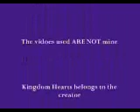KH Shut up and Drive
Sora's got the key. I noticed that not a lot of people used this song with KH. Cause Sora has the keys and he has a drive form. Yah, I'm ummm yeah idk... It's mainly about Sora, Kairi, and Roxas and a little bit of Riku and Axel. THIS IS MY FIRST VIDEO HERE ON YOUTUBE SO BE GENTLE.YouTube made it very blurry!Ugh.

BTW I have cousins and they want peoples to see their vid Okay they may be crazy, but they're like cool... XD